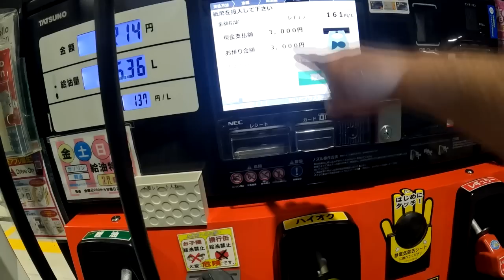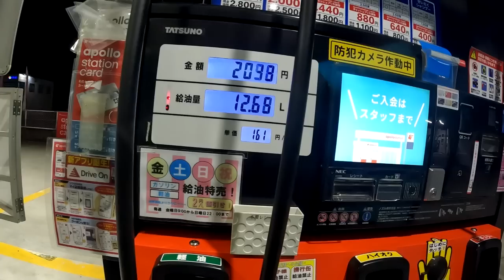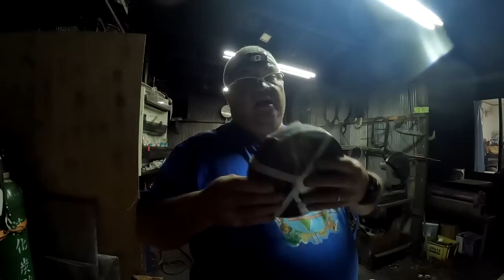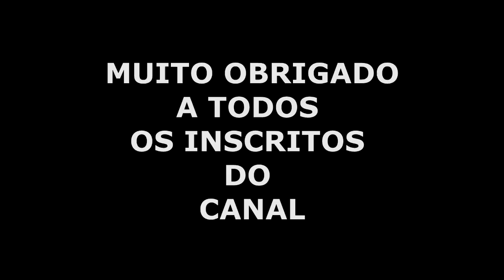ESTA É A CHURRASQUEIRA CARRO CHEFE QUE FABRICO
Modelo de churrasqueira onde tudo comessou
Esta é a mais top muito boa mas complicada para concsionar